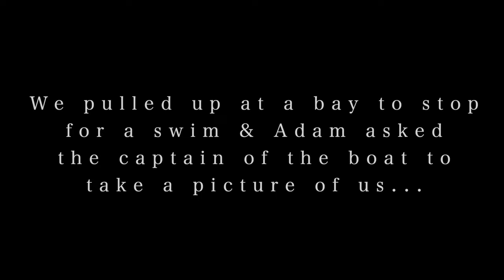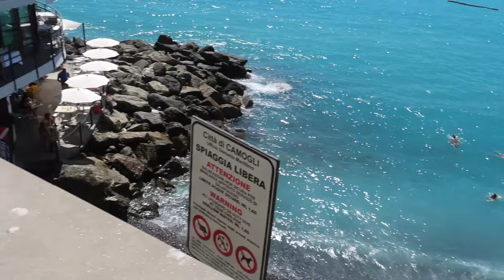PORTOFINO / PARAGGI BAY ITALY VLOG & OUR PROPOSAL | ENGAGEMENT VLOG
Hey guys! I am so so sorry this is three months late. But it took me ages to find the hours to edit all this footage with me going back to work and life being so busy.

I absolutely loved this special holiday to Portofino! It was so much fun.

What we did/where we stayed:
Hotel: Hotel Piccolo Portofino - Near the iconic orange house!
Hotel 2: Hotel Eight - Paraggi - very expensive hence why we only went for a few nights but so beautiful.

Portofino Restaurants:
So many in the square! It is so beautiful. Our fave was: Omgazine - book a day or so in advance by asking in the day time. Most restaurants would like you to book a day or so before.

Paraggi Restaurants:
Le Carrillon for Sushi
Langosteria - amazing!

Kat xxxxxxxx